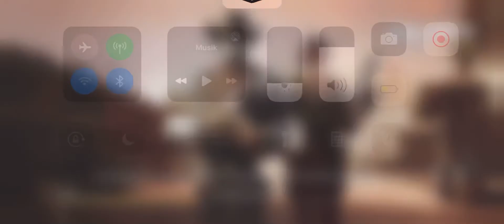Cod mobile Battle Royale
Lets Play Cod mobile battle royale